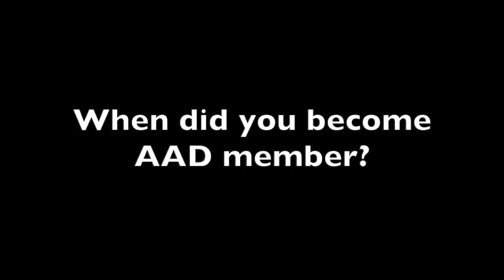Brenda Mills' Bio